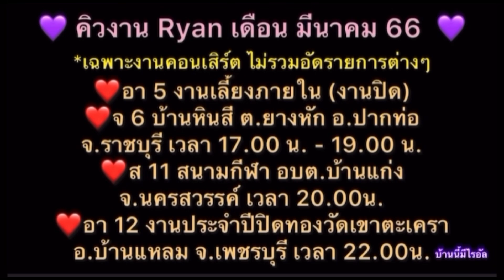ไรอัล รับมาลัยรางวัลจากคุณตาพร้าเจ้าของวันเกิด 6 มี.ค 66 บ้านหินสี อ.ปากท่อ จ. ราชบุรี